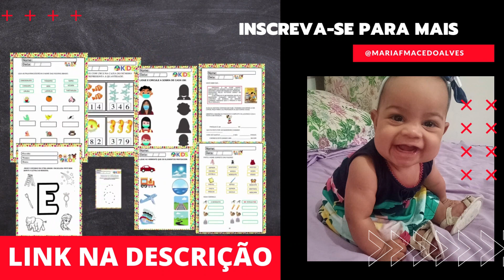Maria Fernanda e suas histórias engraçadas - Compilação cagada #69 Criança de 1 ano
Oie Pexual, me chamo Maria Fernanda e me divirto muito com as brincadeiras do meu Papai e da minha Mamãe. Queremos compartilhar com vocês nossa rotina e aproveitar pra deixar registrado toda minha infância. Vem crescer comigo!